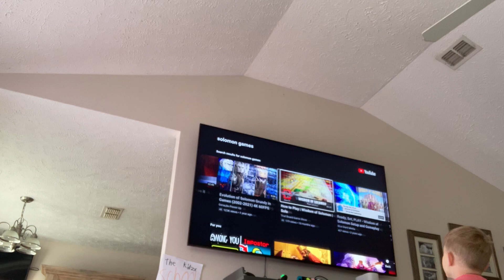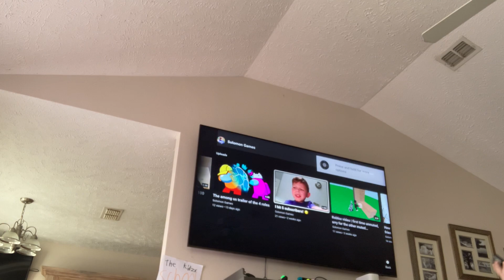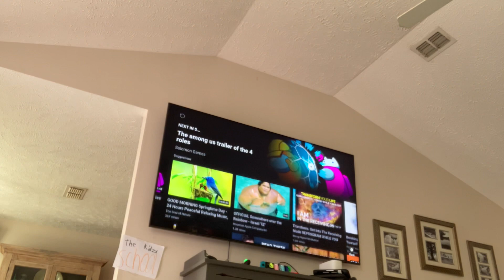I will do a… idk next video! Secrets are kept, but don’t fret!